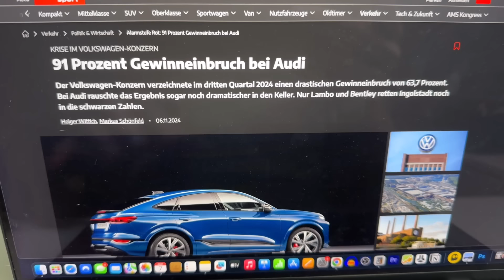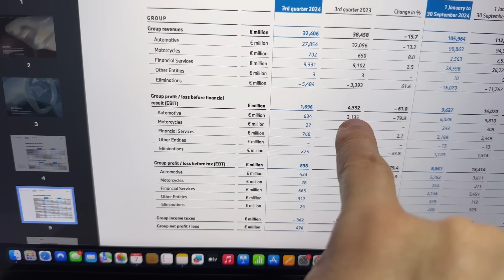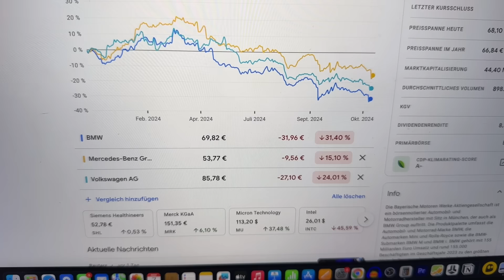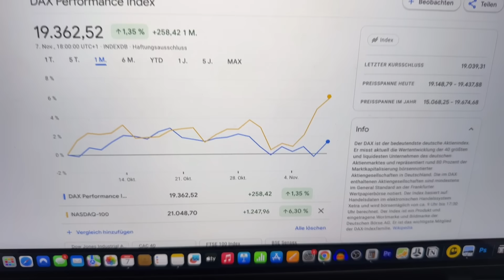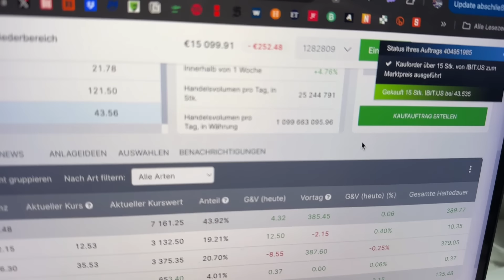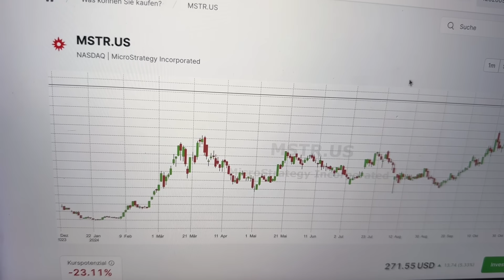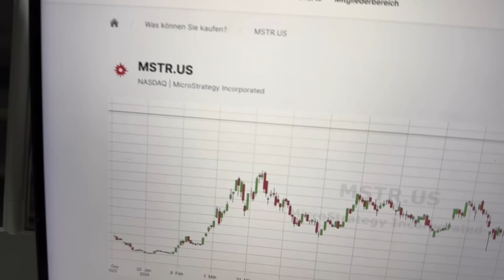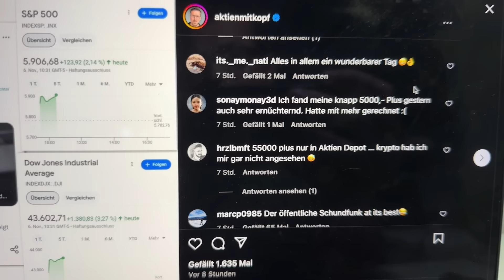Schock: Audi und BMW Gewinne brechen um 90% ein!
Das bekommt gerade fast niemand mit!